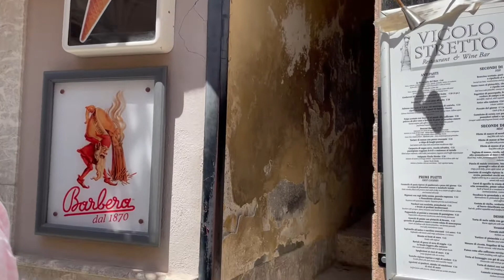A day in Taormina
In questo video, vi propongo la ia giornata a Taormina, raffinata località siciliana edificata sul versante del Monte Tauro. Siamo nella costa Ionica, a qualche km da Catania.